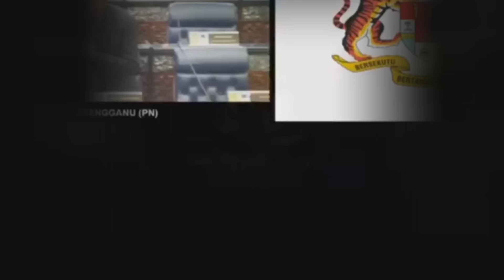Bekas S/U Politik Tambun Macam Dapat Lampu Aladin Jadi Kaya Mohon Penjelasan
Sidang Dewan Rakyat 19 Mac 2024